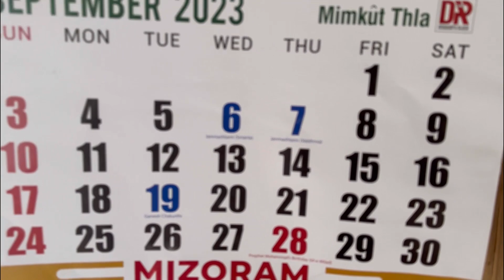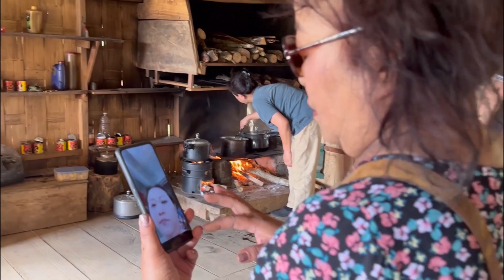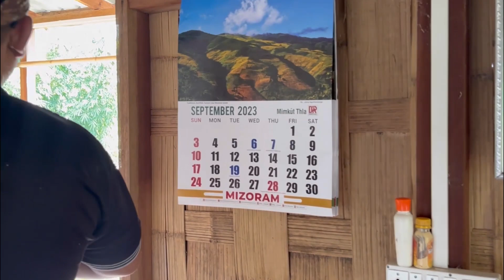LUNGLENG AH KAN FEH || MTM